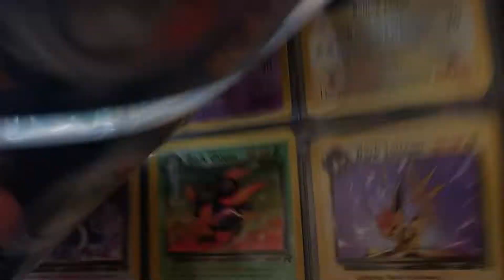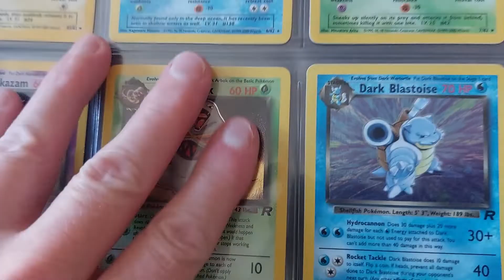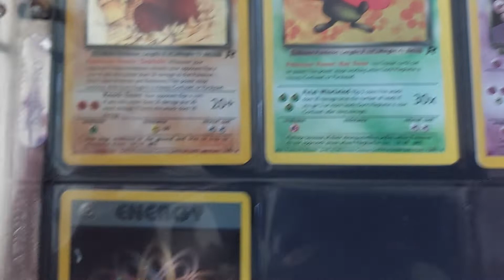1st Addition Pokemon Dark Collection Rare holographic What Are They Worth Mint Condition